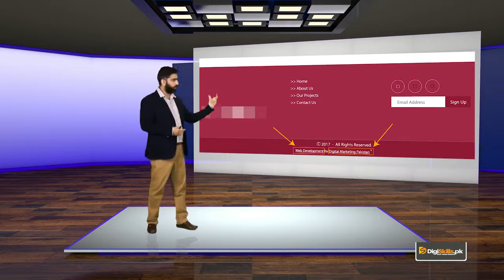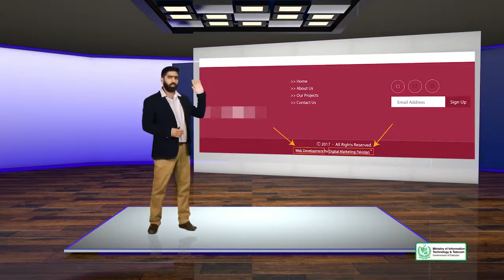digiskills | SEO Off Page Optimization or Link Building | Link Building Techniques